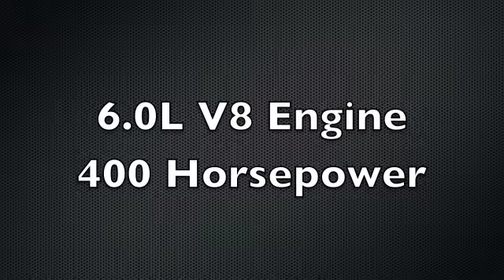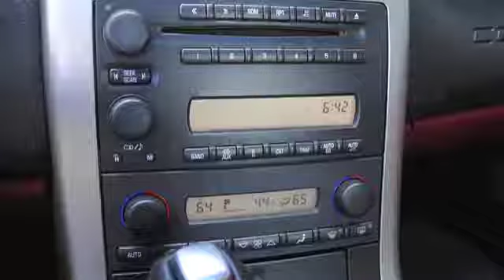2005 Chevrolet Corvette Walk-Around Video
Are you ready to ride with 400 horses on top of a sexy, supple, red, leather upholstery? Well, your dream just came true because that's exactly what this 2005 Chevrolet Corvette has to offer! Not only that, it also comes equipped with interior features that include a single disc cd player, dual passenger climate control, all power features, push button start, premium leather upholstery, removable top, and ONLY 27K ORIGINAL MILES!